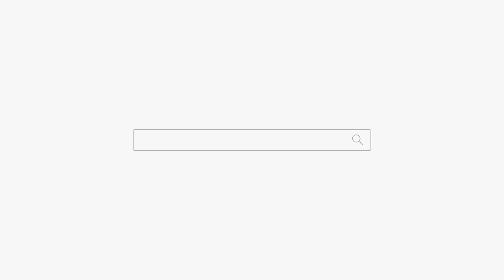눈물나서 점을 못보겠어요 ㅜㅜ 용군TV 유명한점집 화연궁